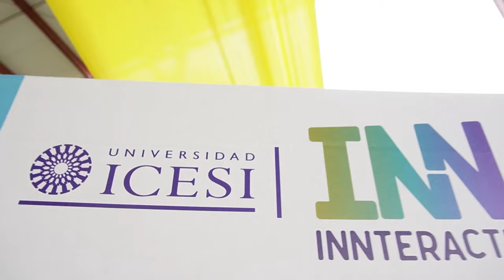Icesi INNterctiva 2022 - 2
El pasado 5 de noviembre exploráramos y vivimos juntos una de las mejores experiencias para encontrar tu carrera favorita en nuestro campus 🐿️

Agradecemos a todos los participantes por su disposición y entusiasmo. 🤩🔝

🎓Recuerda que nuestras puertas siempre estarán abiertas para ti, te esperamos para que sigas descubriendo lo maravilloso que es estudiar en la Universidad #1 del país - Ranking THE 🥇